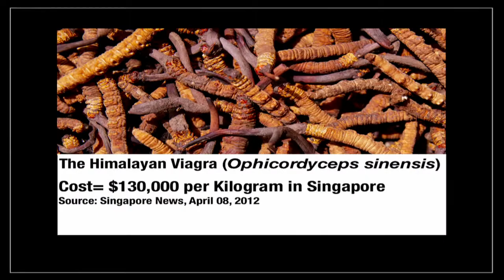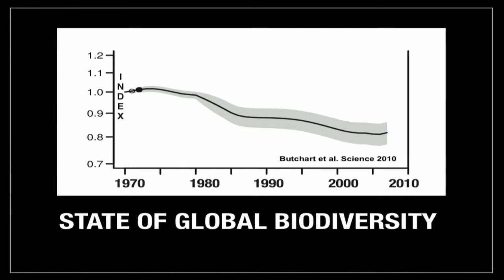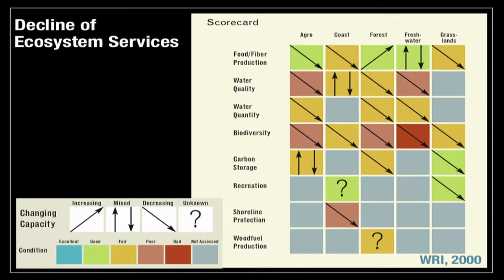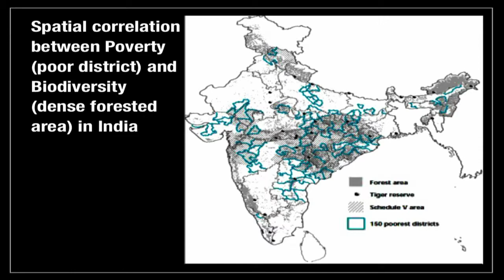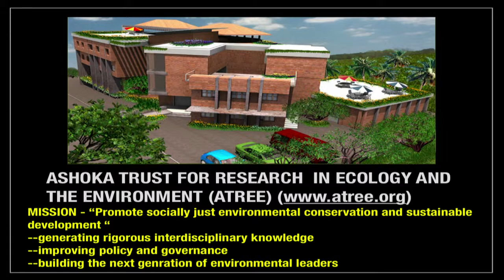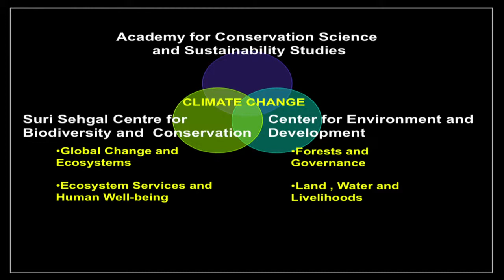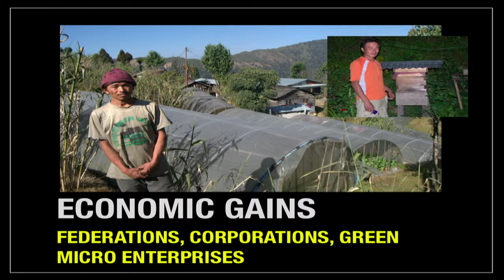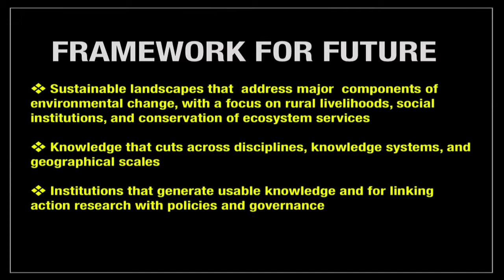Technoport Talk: Dr. Kamal Bawa, Knowledge and Institutions for a greener world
Dr. Kamal Bawa is professor of biology at the University of Massachusetts and recently winner of the Gunnerus Sustainability Award  -- the world's first major international award for research on sustainability. Among the research where Kamal Bawa is most noted  is his pioneering work on population biology in rainforest areas His wide span of research includes groundbreaking biological discoveries made in Central America, Western Ghats in India and the Himalayas. He is specially noted for the establishment, and as President, of the ATREE Foundation in Bangalore. He also holds a position as a Ruffolo Giorgio Fellow in Sustainability Science at Harvard University.